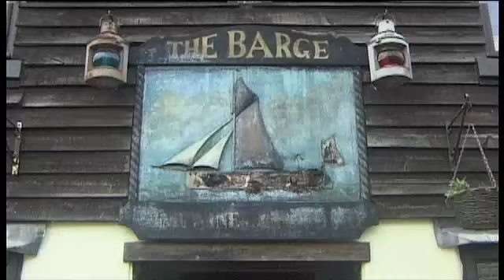Dave Pickett- "Shelter From The Storm"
Dave Pickett of The Flowing performing at The Barge, Gillingham for the Medway Eyes Event, "Medway Eyes Sings Dylan" 20/06/09